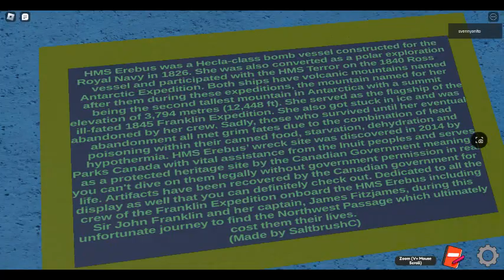Taking a rest in wreck of the erebus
Hi guys svennyanito here, i have been traveling for so long. And i need to tell you something, i am taking a rest in wreck of the erebus. But when the song ends i stopped recording. Take a rest in anywhere of the game if you're tired or you can just go to sleep. The beluga whales are so cute in the game and i have to tell you something, you should watch this video. The game is called deep blue subnautical adventure.